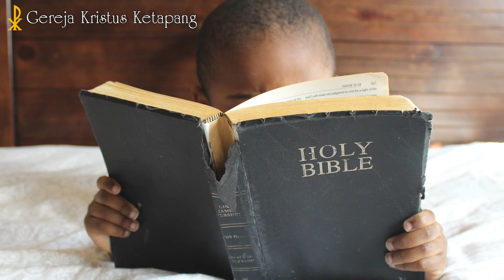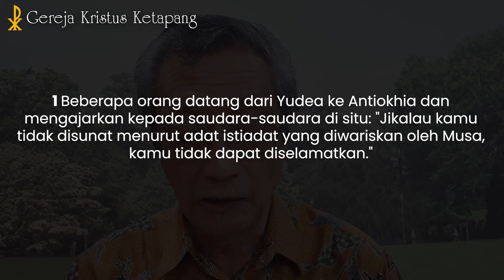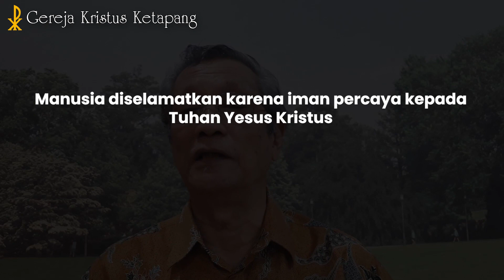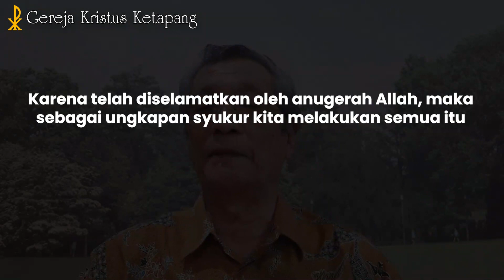Renungan 21 Agustus 2023 - Kisah Para Rasul 15 : 1 - 21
GKK Menyapa - 21 Agustus 2023

Bacaan Alkitab : Kisah Para Rasul 15 : 1 - 21
Pembicara : Pdt. Em. Kumala Setiabrata